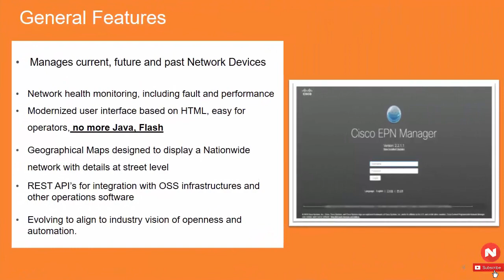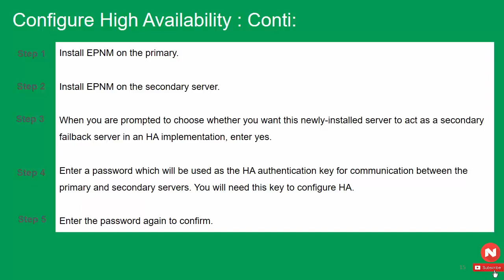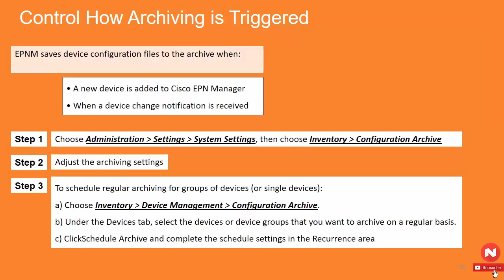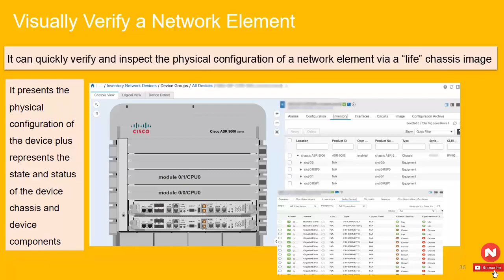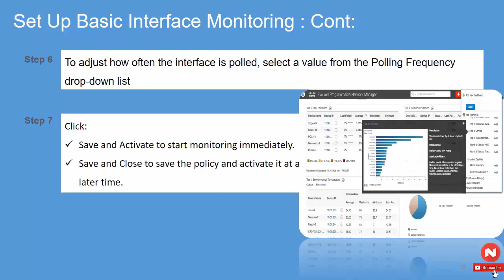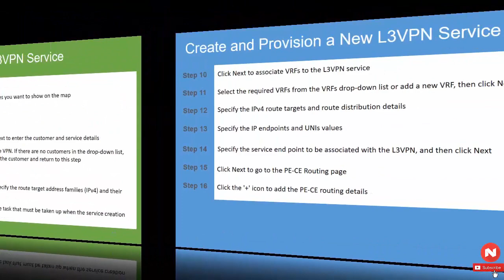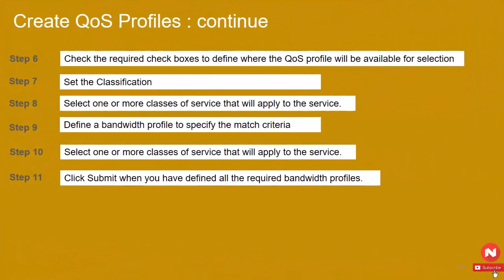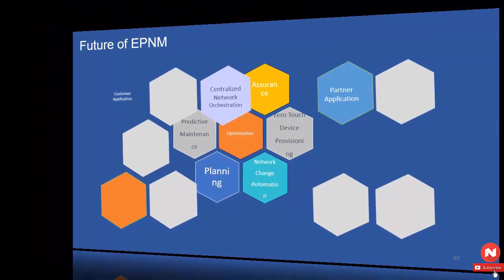Exclusive EPNM Full Overview & Implementation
The Cisco Evolved Programmable Network Manager (EPNM) is a new Generation, simplified and cost-effective device operation, administration, network provisioning, and network assurance management solution for today's converging packet and optical multilayer networks.

Guys, I'm going to create Most Exclusive Technical Videos & many type of Game Play Videos by me.
I think You Must Like !